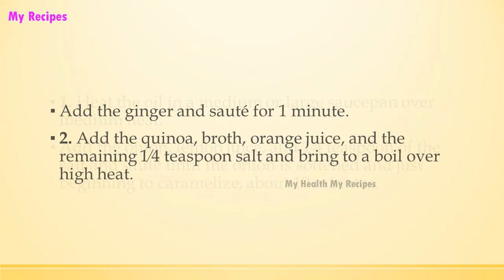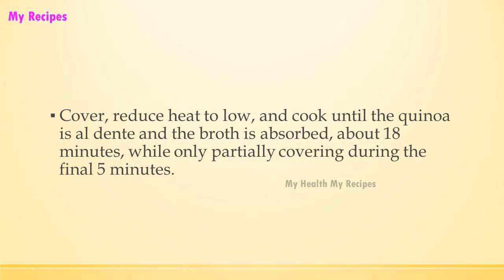Pomegranate and Citrus Quinoa Pilaf | EASY TO LEARN | ALL RECIPES